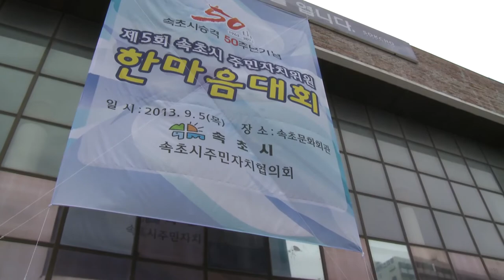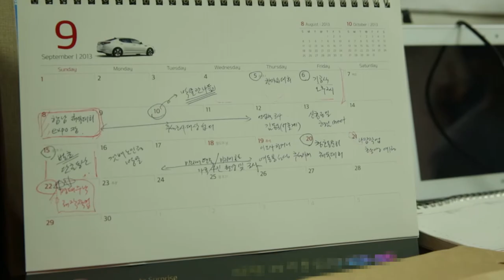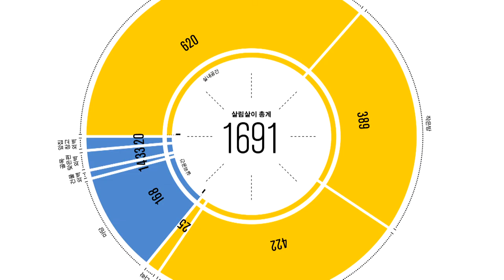현장조사 속초 아바이마을을 가다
본 프로그램은
도시민속조사 사업의 일환으로 진행한 강원도 속초시 청호동 상주 조사를 담당한 학예사의 이야기이다.

본문 중
한낮의 정경이 마냥 평화롭기만 한 작은 어촌마을. 천여 세대, 3천 6백여 명의 주민들이 모여 살고 있는 이곳은 강원도 속초시 청호동 말고도 그 외에 또 다른 이름이 있다. 바로 아바이마을 이다.

한국전쟁 중이던 1951년. 당시 1,4후퇴로 일컫는 피난길에 올랐다가 휴전선이 막히자, 실향민들이 북녘 땅이 가까운 이곳에 하나 둘씩 정착하면서 현재의 마을이 생겨나게 되었다. 마을 이름은 함경도 피난민들이 많이 거주하는 까닭에 아버지란 말의 함경도 사투리인 아바이를 사용해 아바이마을 로 불리게 되었다.

그렇게 남쪽 땅 속초에 자리한 또 다른 함경도 아바이마을. 소금기 머금은 바닷바람과 비릿한 생선내음이 물씬 풍기는 이곳 아바이마을엔, 고향으로 돌아갈 날 만을 손꼽아 기다리는 실향민들의 오랜 염원처럼, 여전히 낡고 오래된 집들이 마을 골목골목을 지키고 있다. 그런데 이곳 골목 어딘가에서 마을의 모습을 카메라에 담고 있는 이들이 있었다. 단지 사진 작품을 위해 촬영을 하고 있진 않은 것 같은 이들은 국립민속박물관의 학예사 김창호와 그의 팀원이다. 이들은 이곳에서 강원민속문화의해를 맞아 진행하고 있는 속초 아바이 마을 민속 현장 조사를 진행 중이다.